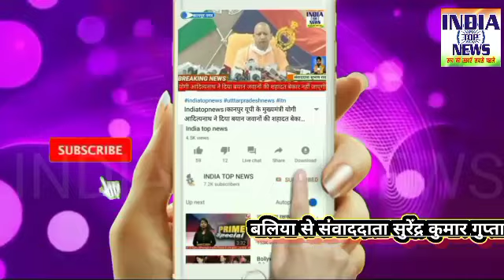जनता बोल रही है कि गरीबों की मसीहा केतकी सिंह | indiatopnews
जनता बोल रही है कि गरीबों की मसीहा केतकी सिंह

उत्तर प्रदेश बलिया जिले में बांसडीह विधानसभा क्षेत्र से गठबंधन प्रत्याशी केतकी सिंह जनता बोल रही है कि इस बार प्रचंड बहुमत जीत हासिल होगी।

बांसहीह विधानसभा के कर्मठ सुयोग्य ईमानदार हर दुख सुख में साथ देने वाली गरीबों की मसीहा केतकी सिंह को आज पूरे बांसडीह विधानसभा में हर जाति धर्म के लोगों का समर्थन मिल रहा है आज बहुत ही खुश नजर आ रही थी आज जनता का प्यार देखकर खुशी के आंसू देखने को मिल रहा